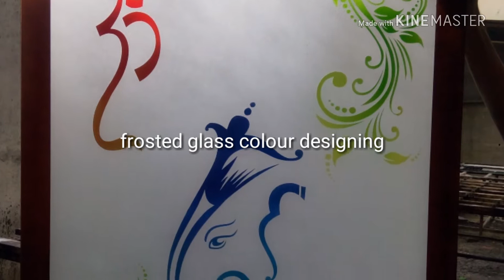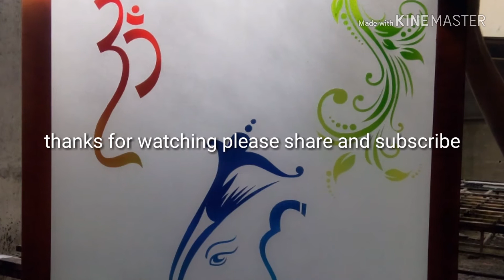Crystal colour work in God figure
Crystal colour work in good figure This work in mirror glass